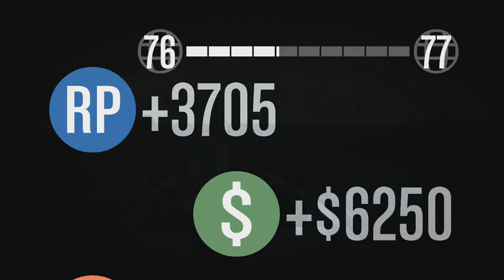GTA 5 Online: (Beating Diamonds are for Trevor Mission)